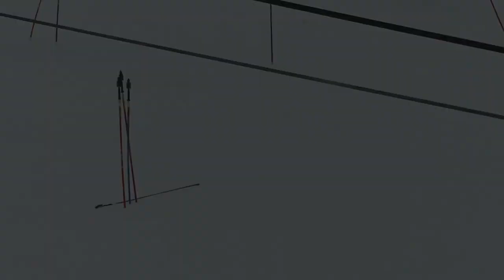Burke U16-M NPS SL1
This video is about Burke U16-M NPS SL1